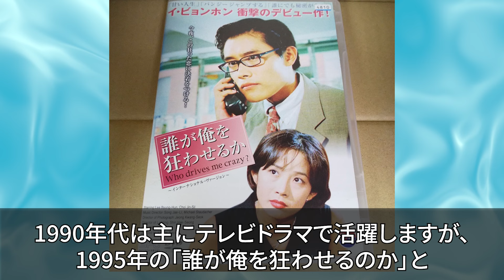イ・ビョンホンと妻イ・ミンジョンの夫婦仲は？豪華自宅についても